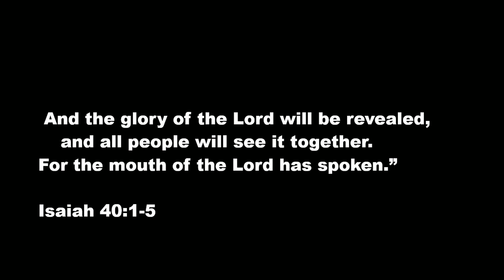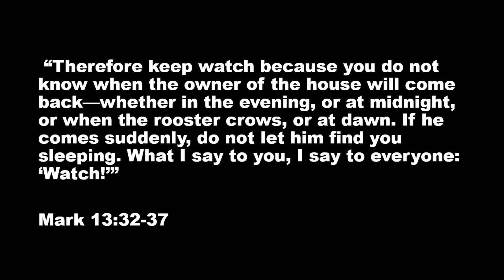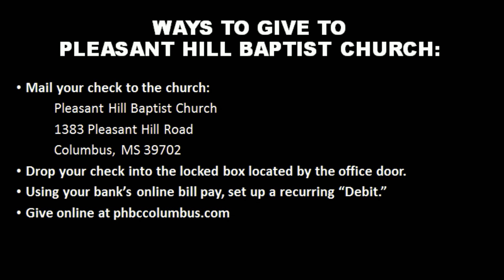"Christmas is Coming"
Dr. Bill Hurt